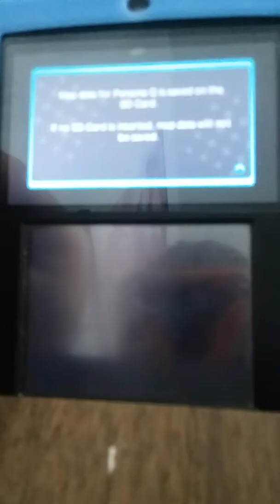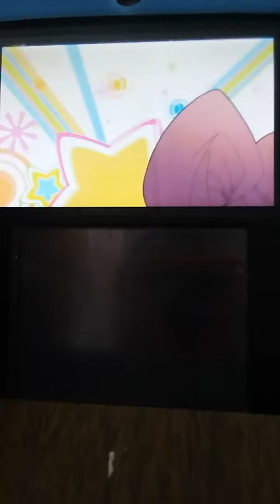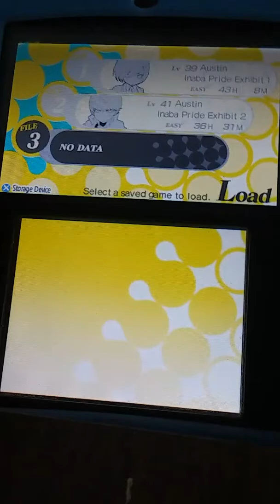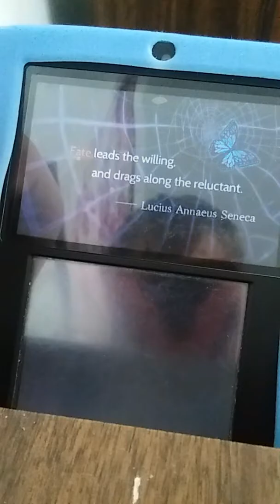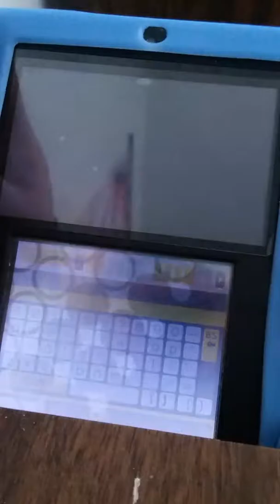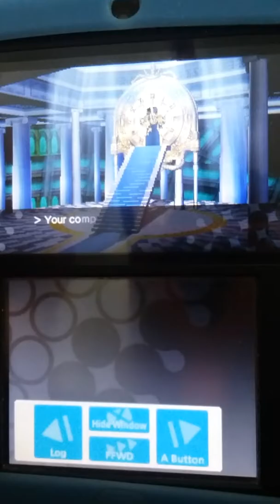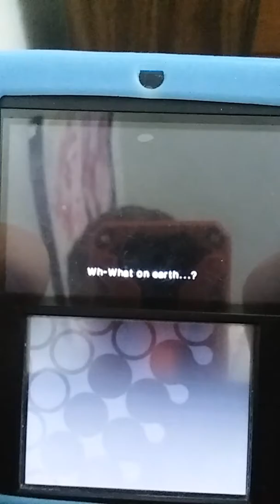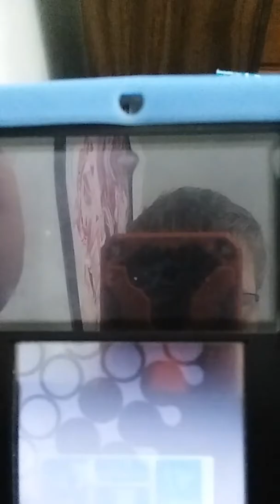Persona Q: Shadow of the Labyrinth | Part 1 - Free-Falling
A brand new Let's Play has now arrived! What do you think will happen next on Persona Q: Shadow of the Labyrinth?

Share our videos with a friend and be a Shadow Stepper!

Question of the Day:
» If you had a Persona, How would you find it and what would it's traits and characteristics be?